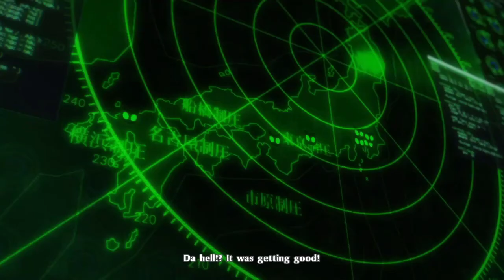Persona 5 Royal - Episode 85 - [Samael]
Time to finish what you started one year ago!